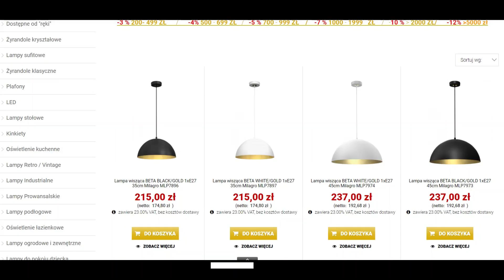Lampa sufitowa Beta Navy Blue Milagro